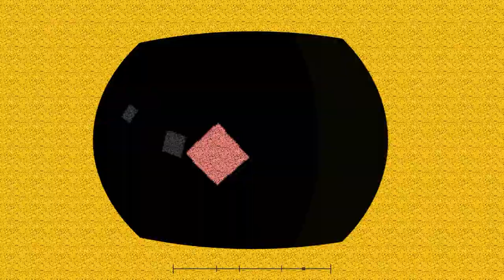Immune - Shirobon (ft. Camden Cox) - Project Arrhythmia custom level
Truly one of my favorite levels. Calm and beautiful :P